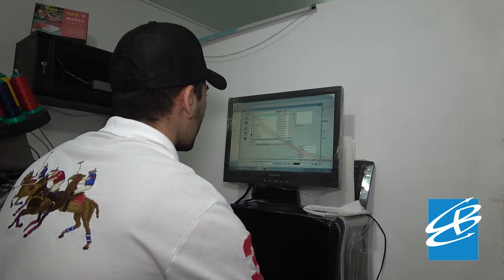EVOLUCIONA TU EMPRESA TESTIMONIO CARITEX UNIFORMES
Evoluciona tu empresa es el programa para empresarios que llevan entre 3 y 10 años de formalizados ::: Buscamos acompañar a los empresarios en el diseño y ejecución de su estrategia para lograr el punto de equilibrio y las bases para un crecimiento sostenido.  Caritex Uniformes hizo parte del grupo de líderes que participó de este programa el año pasado.  Aquí su testimonio.